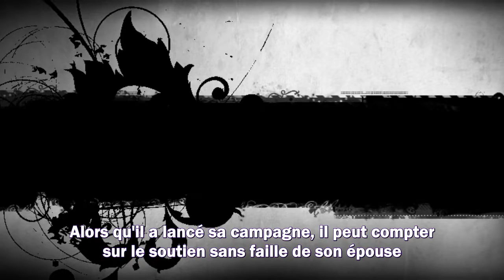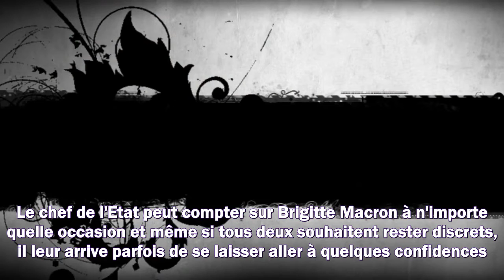Emmanuel Macron : cette confidence sur son couple lors d'un échange hilarant sur les tortues